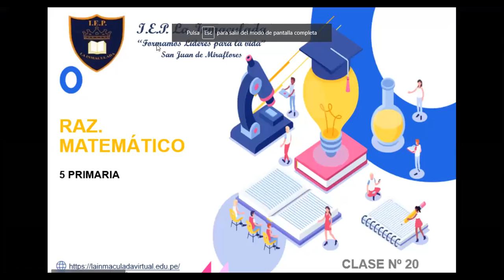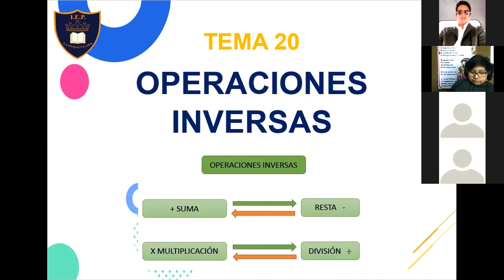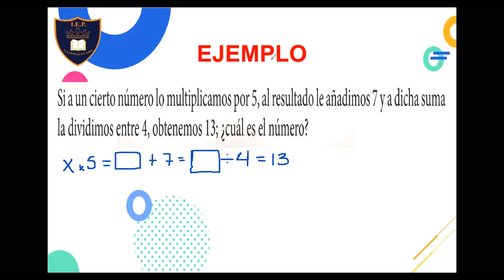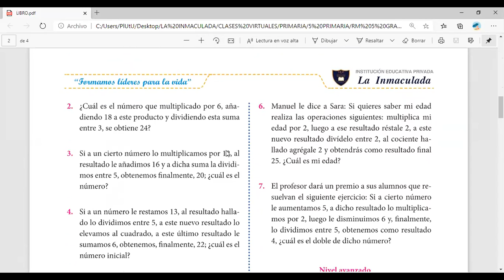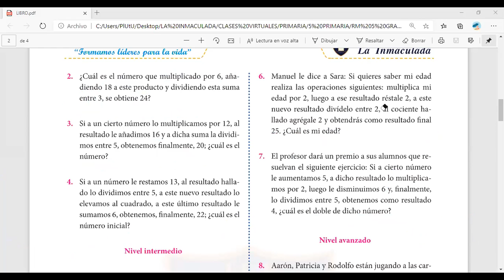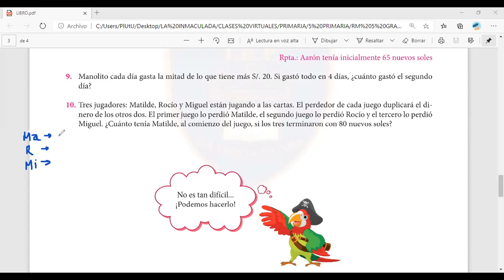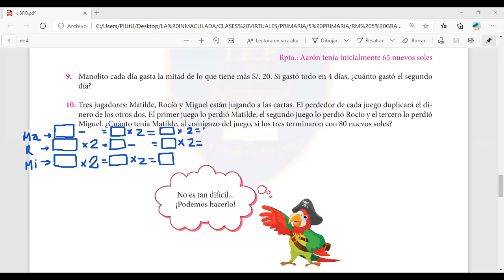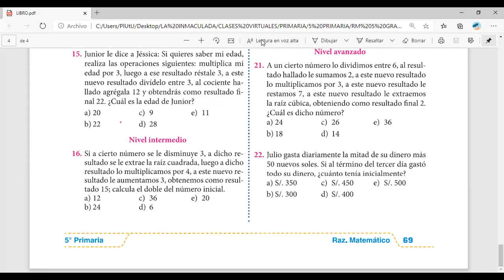CLASE 20 RM 5 PRIMARIA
OPERACIONES INVERSAS